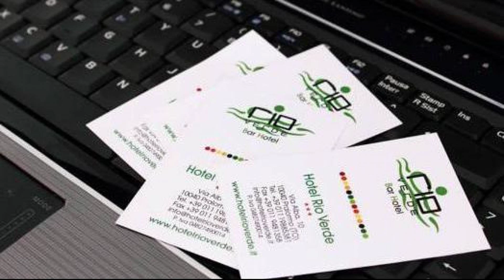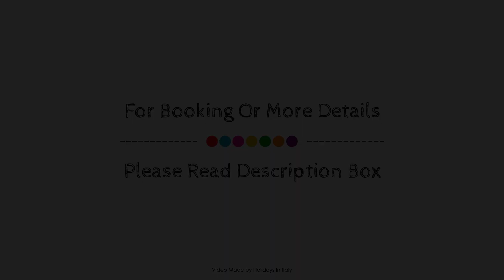Hotel Rioverde, Pralormo, Italy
About Property:
Hotel Rioverde is perfectly located for both business and leisure guests in Pralormo. Featuring a complete list of amenities, guests will find their stay at the property a comfortable one. All the necessary facilities, including facilities for disabled guests, luggage storage, room service, newspapers, laundry service, are at hand. Guestrooms are designed to provide an optimal level of comfort with welcoming decor and some offering convenient amenities like air conditioning, heating, desk, mini bar, balcony/terrace. Entertain the hotel's recreational facilities, including golf course (within 3 km), garden. Convenience and comfort makes Hotel Rioverde the perfect choice for your stay in Pralormo.
Searching For
1. Hotel Rioverde - Pralormo
2. Hotel Rioverde - Pralormo Virtual Tour
3. Hotel Rioverde - Pralormo Rooms
4. Hotel Rioverde - Pralormo Amenities
5. Hotel Rioverde - Pralormo Videos
6. Hotel Rioverde - Pralormo Offers
7. Hotel Rioverde - Pralormo Deals
Audio Credit:
Track Title: Reasons To Hope
Artist: Reed Mathis